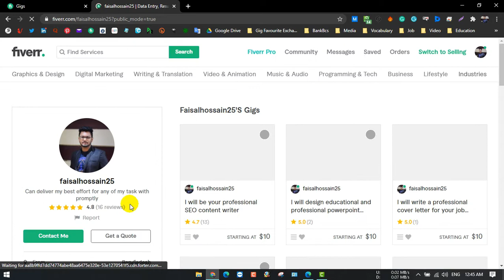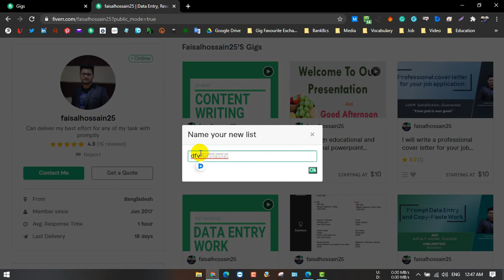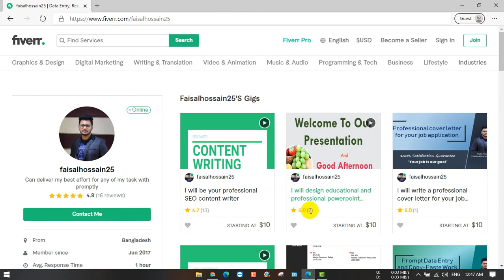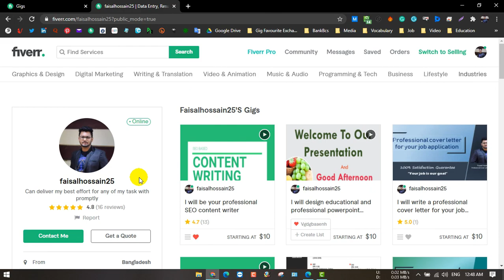Fiverr Gig favorite free | Gig favorites | Unlimited free fiverr gig favourites | Faisalhossain25